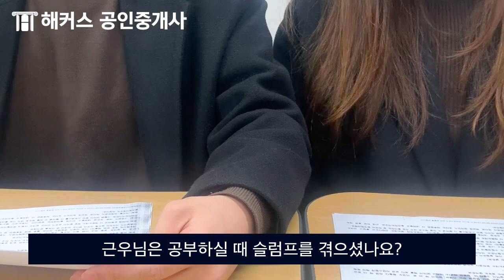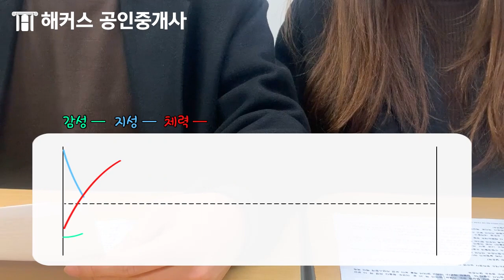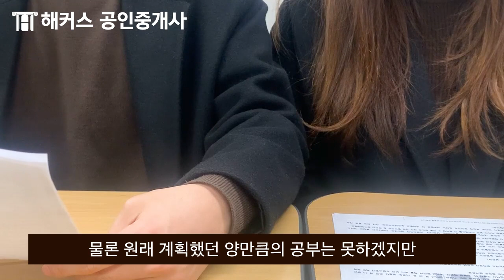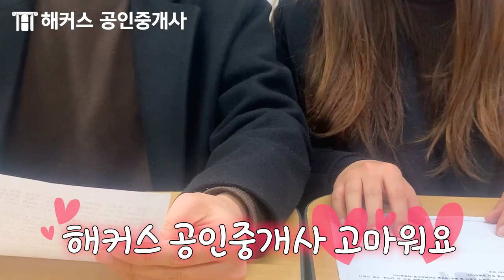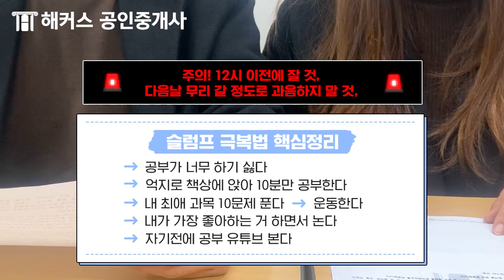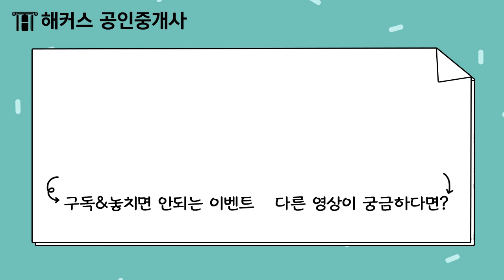공인중개사 시험 슬럼프에 질 수 없다! 10분만에 극복하는 방법 알려드립니다!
2년 100% 환급반 수강하기
2024년 해커스 한손노트 특강 무료로 받기

슬럼프를 오히려
합격의 기회로 바꿀 수 있는 방법 알려드릴게요 🙌

공인중개사 1위 해커스
* 한경비즈니스 선정 2020 한국소비자 만족지수 공인중개사 교육부문 1위